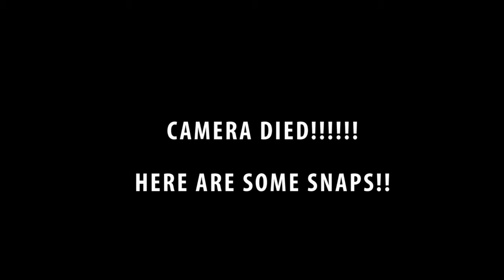New York Trip|KRISTABELL626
Hey guys & gals! I recently went back to NY to visit my mom and friends. Although I didn't vlog as much as I probably should have, here are some clips of my time there! Some footage I wasn't able to use for the trip since I couldn't retrieve it!

My best friend's food IG: the_longisland_foodie
Our Epic DJ Host's IG: thewolfofbrightlightsinc

KristaBell626
Mount Pocono, PA 18344

❤Camera: Canon VIXIA mini (white)
❤Editing Program: Adobe Premiere Pro